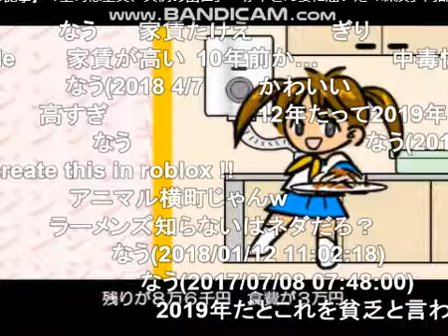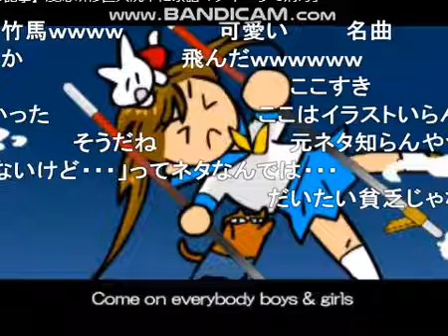ギリギリギリギリジンジン ギリギリギリジンジンジン♪